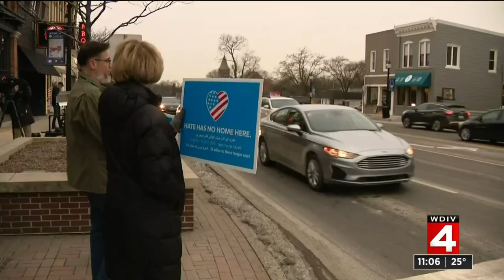Hundreds gather for diversity, inclusion rally in Saline after recent racist incidents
Saline’s mayor is now speaking out against racial tension in the city. This comes after multiple racial incidents.